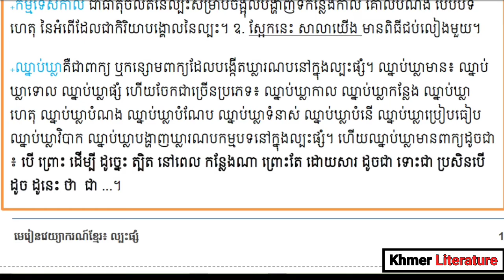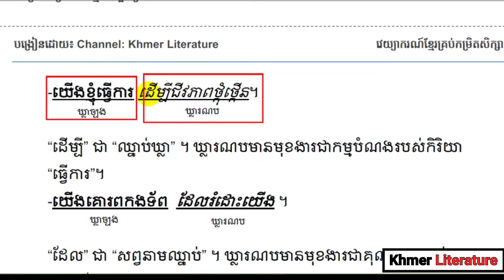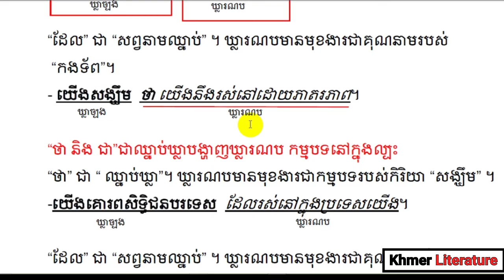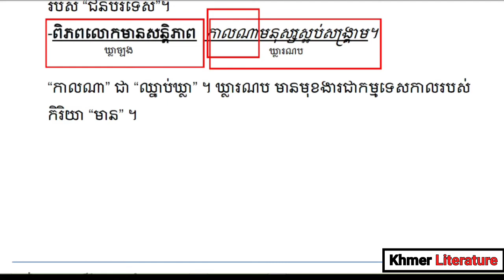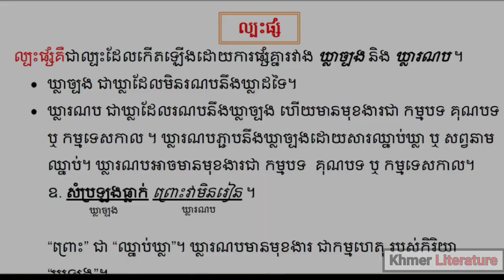ល្បះផ្សំ | Learn Khmer Grammar ,Learn Grammar Step by Step, វេយ្យាករណ៍ អំពីល្បះផ្សំ Khmer Literature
👉 សួស្តីបងប្អូនទាំងអស់គ្នា!! នេះគឺជាVideo ដែលស្តីអំពីការបកស្រាយ វេយ្យាករណ៍ខ្មែរ ល្បះផ្សំ ដោយធ្វើការបកស្រាយដោយ Channel Khmer_Literature អក្សរសាស្ត្រខ្មែរ ហើយនៅមានVideoជាច្រើនទៀតដែលអ្នកទាំងអស់គ្នាអាចចូលសិក្សា
➡នៅ​មានវីដេអូជាច្រើនទៀត.